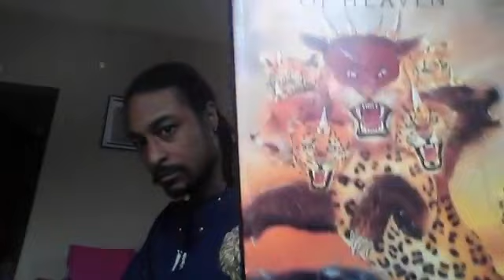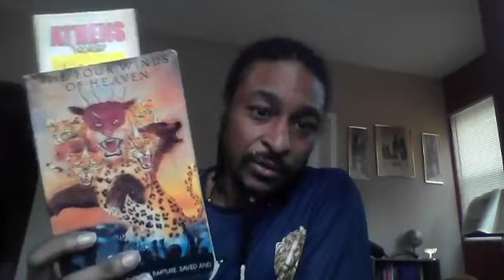BREXIT what it means in prophecy , Kobe conspiracies, distractions